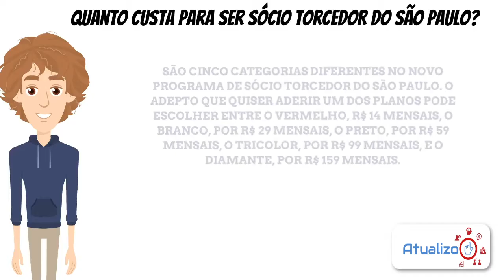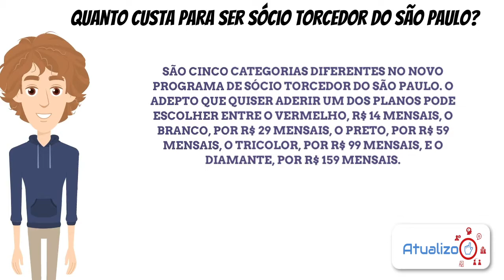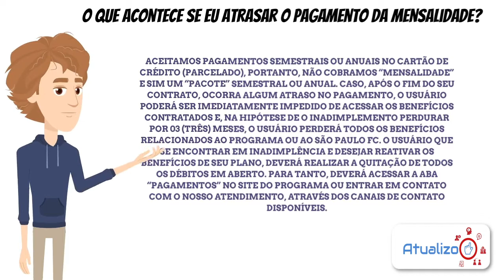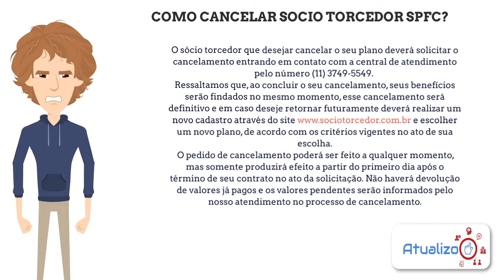Como cancelar sócio torcedor SPFC?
Como cancelar sócio torcedor SPFC?  O São Paulo apresentou, o seu novo plano Sócio Torcedor. O projeto conta com benefícios exclusivos para assinantes, que vai de ingressos para partidas até sorteios de camisas autografadas por jogadores e ídolos.
Os planos são variados e a diretoria do clube buscou mais acessibilidade aos torcedores no momento do pagamento. Para quem mora em São Paulo, o valor inicial é de 14 reais e, o mais caro, 159 reais. Para que é de fora do estado, mais acessível ainda: 7 reais o plano mais simples e 79 o que dá mais benefícios.  Mas se você deseja mesmo assim cancelar! Veja como:

Direto ao Ponto:
00:00 - Início
00:30 - Quanto custa para ser Sócio Torcedor São Paulo?
01:05 - O que ganha um sócio Torcedor?
01:33 - O que acontece se eu atrasar o pagamento da mensalidade SPFC?
02:22 - Como Cancelar Sócio Torcedor SPFC?
03:14 - Encerramento

Espero que eu tenha te ajudado com esse pequeno tutorial de Como cancelar sócio torcedor SPFC. Valeu pessoal.